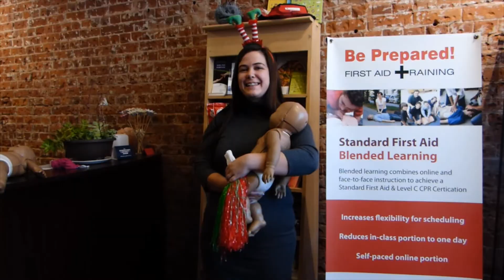Deck the Halls Chamber Style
Belleville Chamber of Commerce members share their rendition of Deck the Halls along with an appeal to support local during this holiday season of 2020.